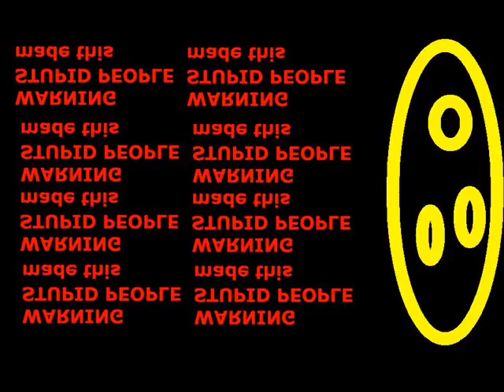random pic on microsoft paint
this is just a random pitcher thing i made